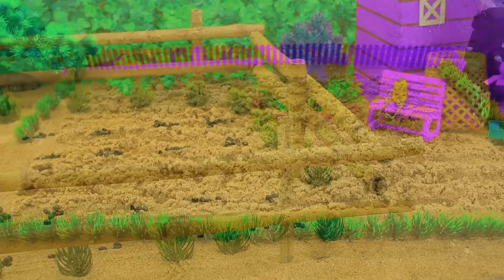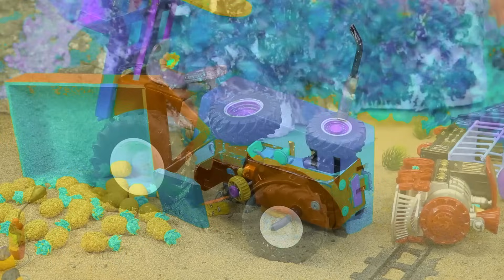Diy tractor mini Bulldozer to making concrete road | Construction Vehicles, Road Roller